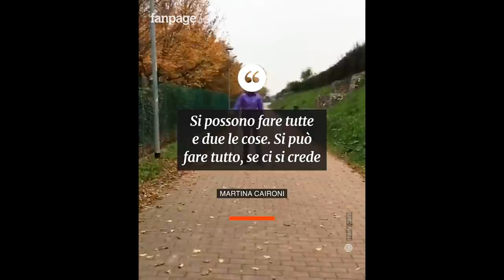Martina Caironi, dall'incidente in moto a Tokyo 2020: "Io sono il segno che bisogna sempre reagire"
In un solo secondo la sua vita è cambiata per sempre. Martina Caironi, una delle atlete paralimpiche italiane con più medaglie di sempre, aveva 18 anni, nel 2007, quando in sella al motorino guidato da suo fratello, una macchina li ha travolti, lasciando lui illeso e lei con una gamba schiacciata.
Per salvarla i medici non hanno potuto fare altro che amputarle l’arto sinistro, e quando lei ha riaperto gli occhi, quel momento ha segnato l’inizio di un’esistenza del tutto nuova.
Mentre studiava per la maturità, Martina ha dovuto imparare a camminare di nuovo.
Finché nel 2010 in un ufficio del Centro Protesi Inail, le foto appese ai muri dei campioni paralimpici hanno acceso in lei una nuova speranza: Martina ha iniziato ad allenarsi scoprendo in lei un talento nascosto, che alla gara d’esordio le ha permesso subito di stabilire il record italiano nei 100 metri.

Durante il cammino gli ostacoli non sono mancati ma lei è riuscita a superarli tutti, fino ad arrivare a Tokyo 2020, da vera campionessa nello sport e nella vita.

Si ringrazia per le immagini:
ABILITY CHANNEL